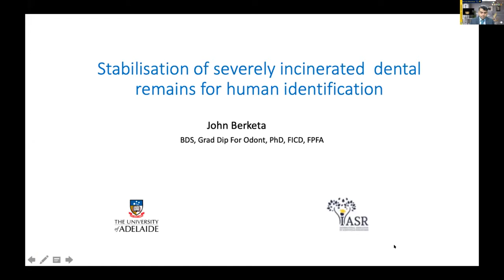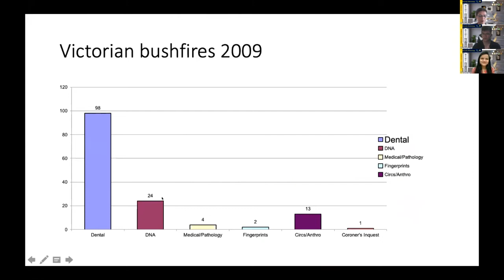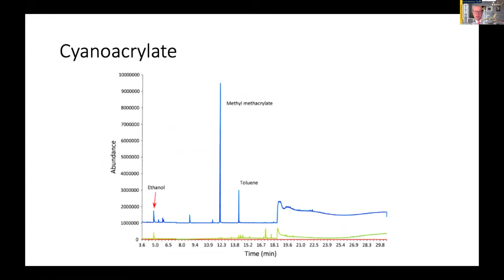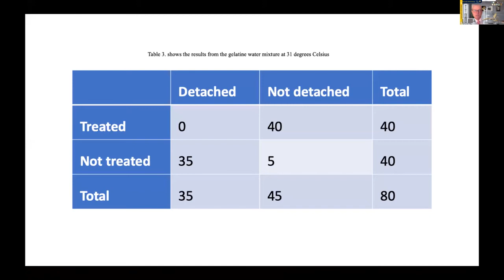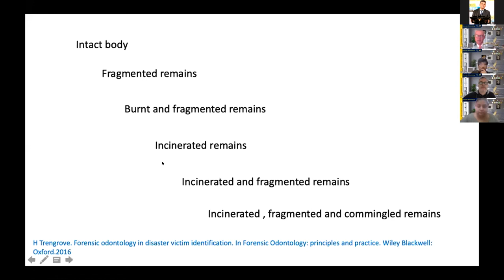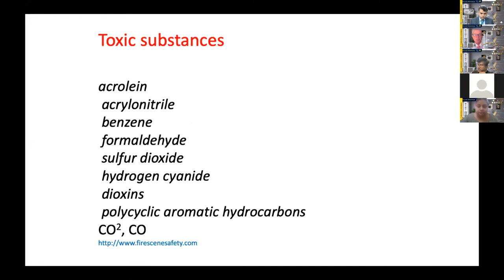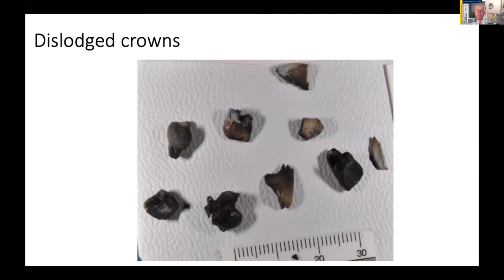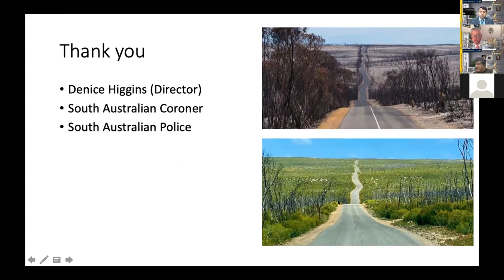Stabilizing Severely Incinerated Dental Remains for Human Identification| Dr. John Berketa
Fatalities due to fire events such as bushfires, domestic and industrial fires and vehicle accident related incineration, leave victims with limited prospects of being accurately identified. In this session, our eminent speaker Dr. John Berketa talked about the ways to recover the dental remains for identification of humans in case of incineration of humans.